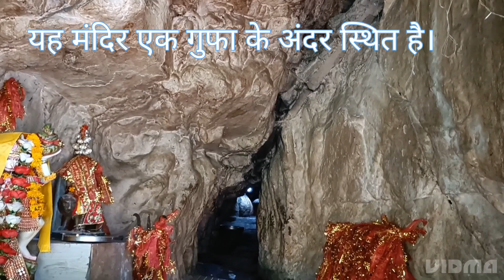दुर्गा देवी मंदिर।। दुगड्डा।। पौड़ी गढ़वाल।। उत्तराखंड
दुर्गा देवी मंदिर उत्तराखंड के पौड़ी गढ़वाल जिले के कोटद्वार शहर में स्थित एक प्राचीन एवम् लोकप्रिय मंदिर है | यह मंदिर एक गुफा के अंदर स्थित है और देवी दुर्गा को समर्पित है।
दुर्गा देवी मंदिर कोटद्वार शहर से लगभग 11 कि.मी. और लैंसडाउन से 28 किमी की दुरी पर समुन्द्रतल की सतह से 600 मीटर की ऊँचाई पर स्थित है और यह मंदिर कोटद्वार शहर में पूजा करने के लिए एक महत्वपूर्ण स्थान है | इस मंदिर में माँ दुर्गा पहाड़ में प्रकट हुई थी | आधुनिक मन्दिर सड़क के पास स्थित है परन्तु प्राचीन मन्दिर आधुनिक मन्दिर से थोड़ा नीचे एक 12 फीट लम्बी गुफा में स्थित है , जिसमें एक शिवलिंग स्थापित है | बहुत दूर दूर से लोग देवी दुर्गा का आशीर्वाद लेने आते है और भक्तो का मानना है कि देवी दुर्गा अपने सभी भक्तो की इच्छाओ को पूरा करती है और लोग विश्वास के लिए मंदिर में लाल चुनरी बाधते है | मुख्य मंदिर के निकट स्थित एक छोटी सी गुफा है | उस गुफा में माँ दुर्गा के दर्शन के लिए भक्तो को लेट कर जाना होता है |